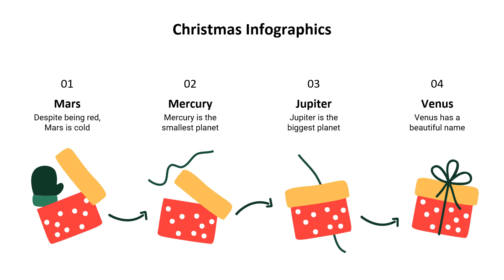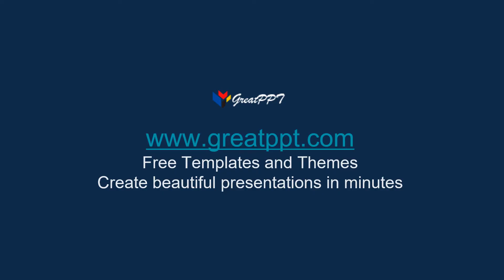Free Christmas PowerPoint Background and Infographics by GreatPPT.com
Got data about Christmas and want to surprise everybody by showing them in a visually attractive way? Your best bet is infographics—these infographics! Steps represented by gingerbread? A pyramid diagram that looks like a Xmas tree? Information on a text box shaped like a present? These and many more designs are available for you in this template!